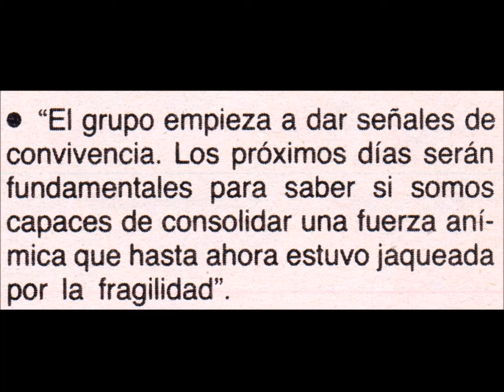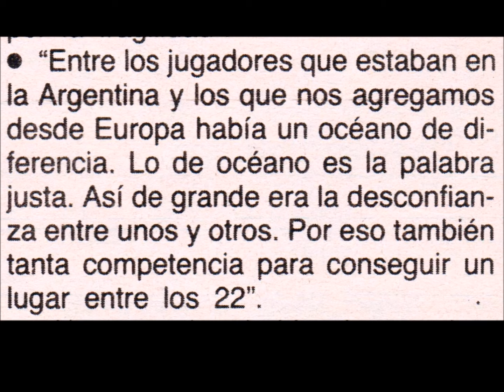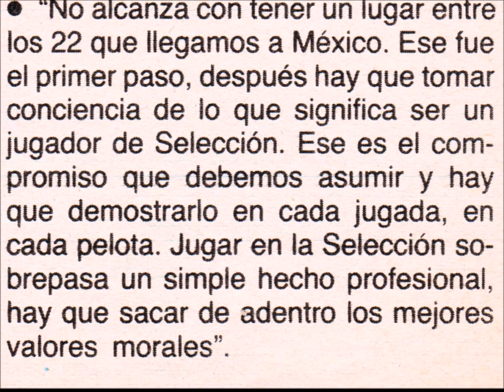Mundial 1986 Opiniones de Valdano en la Previa de la Copa en la revista El Gráfico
Lectura de los breves comentarios hechos por el gran delantero argentino con el título “Valdano para pensar” en un apartado de una nota dedicada a la Selección Argentina en su concentración en Mexico, publicada en la edición Nro. 3477 de la tradicional y valorada revista deportiva argentina El Gráfico del 27 de Mayo 1986.